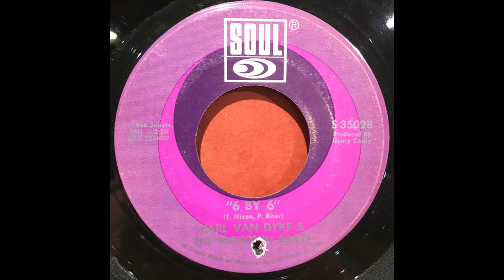6x6 - Earl Van Dyke